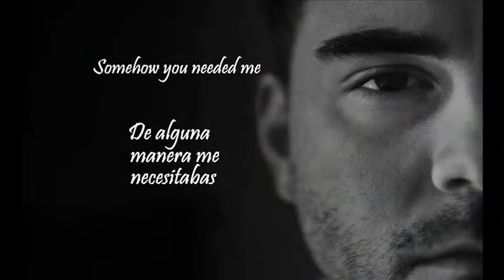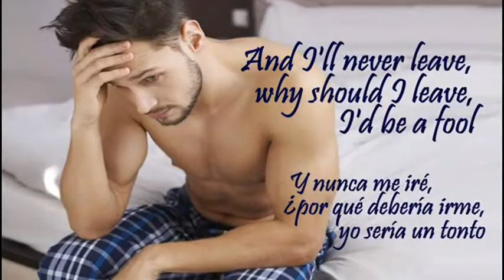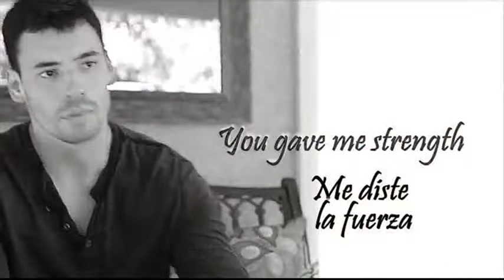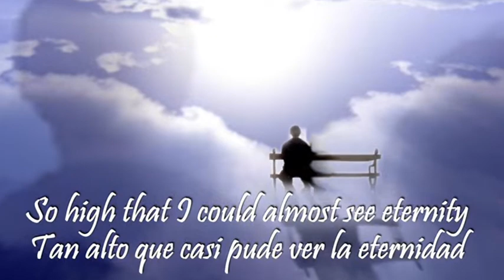You Needed Me (Anne Murray) 1978 / Con Letra [Video produced by Z. Xavier Y. Carlotti]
The 65th upload is “You Needed Me” - by Anne Murray of 1978.  Also a Love Lives Forever Entry in two books – Z  Xavier Y. Carlotti created the video for his friend Matthew (CyberGuard 18).  Since CyberGuard 18 created a video for Xavier to celebrate 7 years of being with the WJGroup with “MA BELLE AMIE” (upload 27), now Xavier returns the favor for his friend. One of the most beautiful songs every made, this song is also a WJGroup favorite. Just a Note: CyberGuard lived on the streets of Buenos Aires for 5 years before being sheltered by the WJGroup.